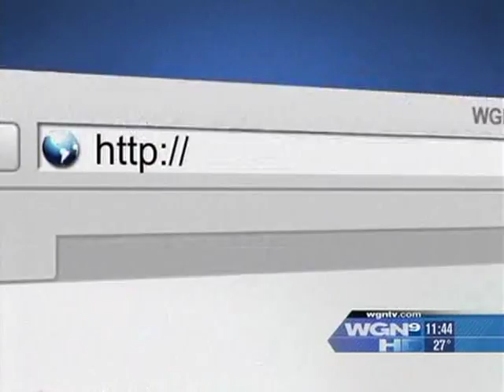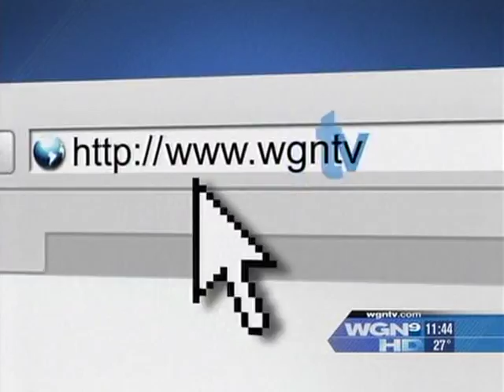DIET EXPERT ROBERT FERGUSON WGN-TV 1-18-11